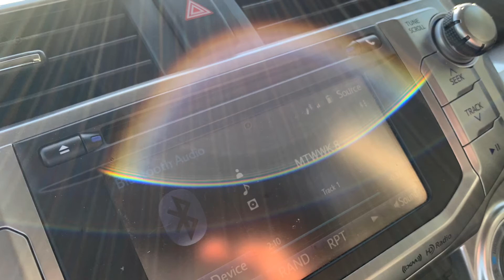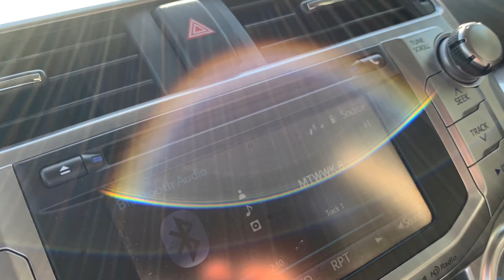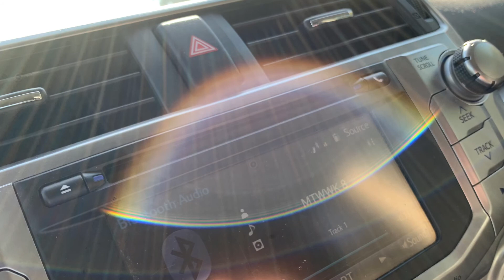More Than What We Know